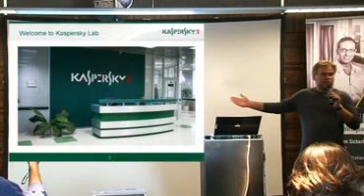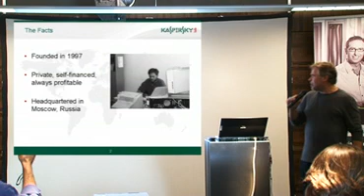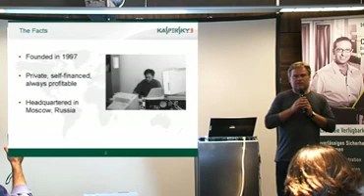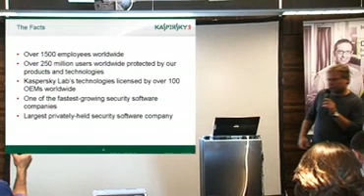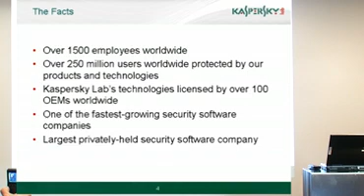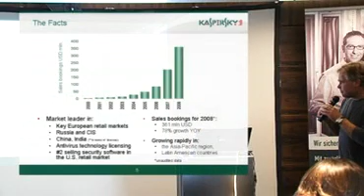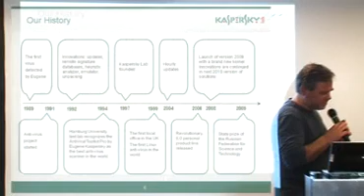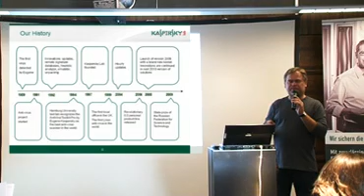Eugene Kaspersky - Company Update Part1/2 - Kaspersky Lab Oktoberfest Press Conference 2009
At the Kaspersky Lab Oktoberfest Press Conference 2009 Eugene Kaspersky gives an update on the company.